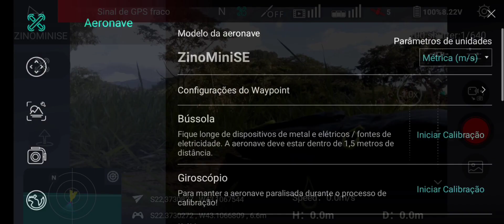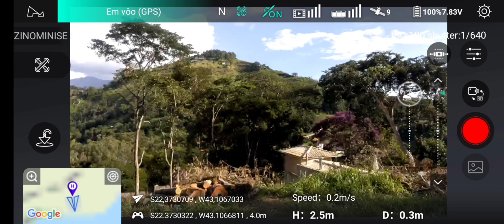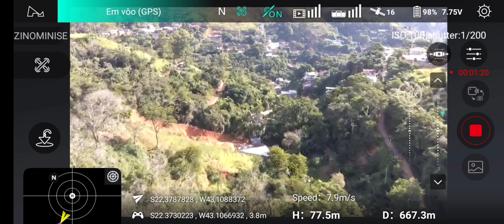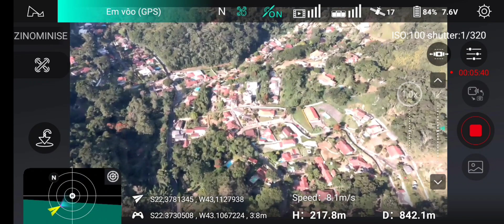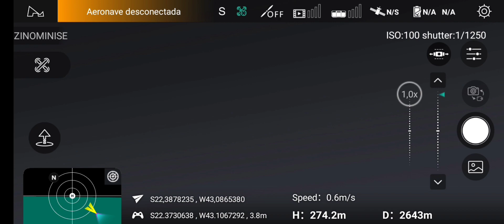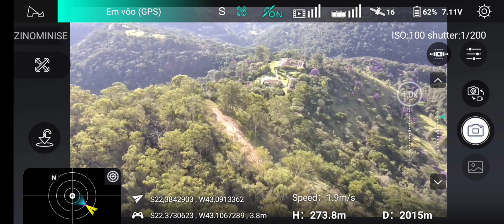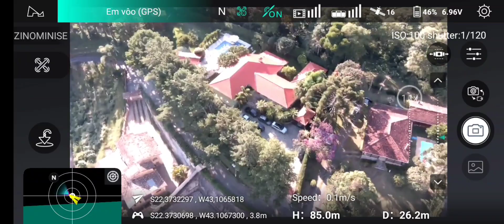Hubsan Zino Mini SE cheio de problemas após a última atualização!